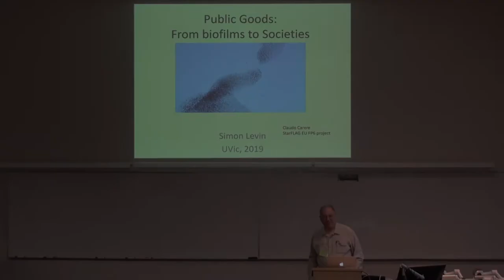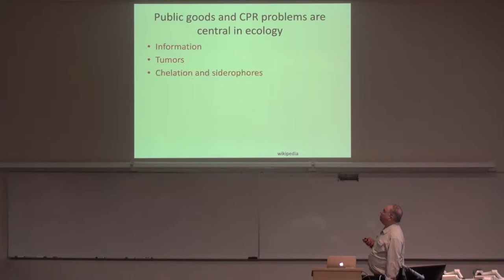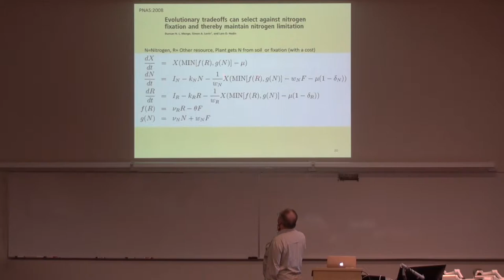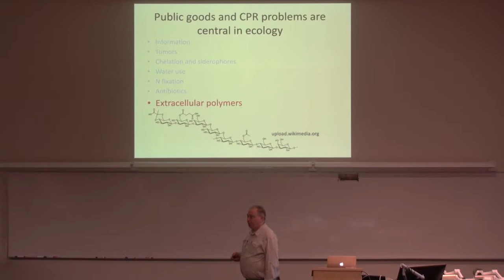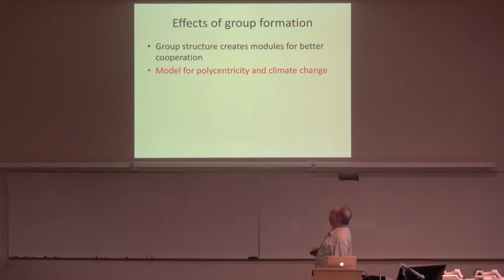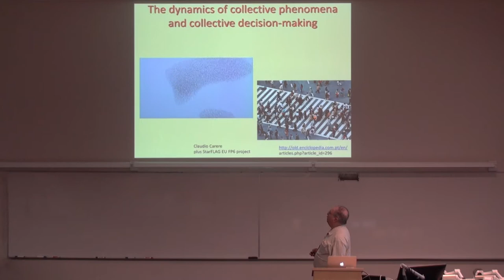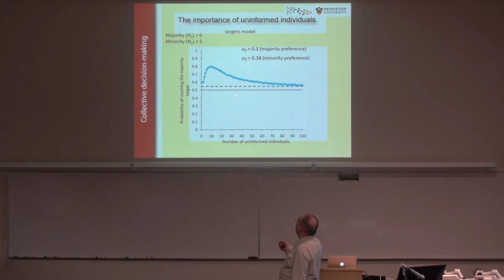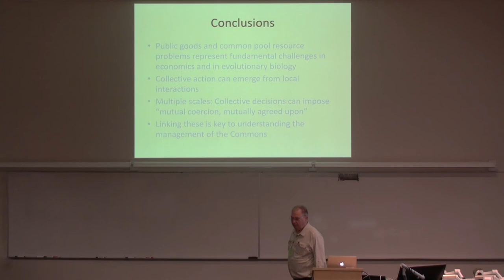Levin Fest Plenary Lecture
Levin Fest - A Symposium at the Intersection of Mathematics and Biology was held on June 15, 2019, at the University of Victoria, in British Columbia, Canada.  The symposium celebrated the conferral of a UVic Honorary Doctor of Science to Dr. Simon Levin, the J.S. McDonnell Distinguished University Professor in Ecology and Evolutionary Biology at Princeton University.

This video is the Plenary Lecture he gave at the event.